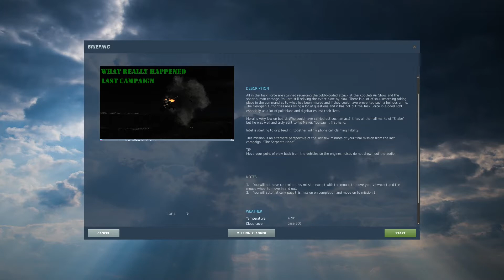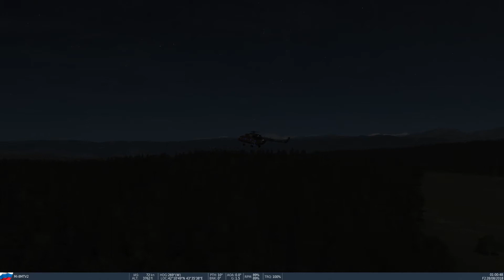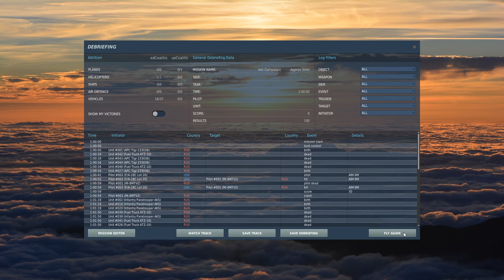LetsPlay | Serpents Head 2 Kampagne Mission #2 | DCS World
Dies ist die zweite Mission der Serpents Head 2 Kampagne in DCS World. Hier gibt es leider nicht viel vom Fliegen zu sehen, dies ist nur eine kleine Storymission, also einfach zurücklehnen und entspannen.

Ich habe mit der Kampagne frisch angefangen und mir gedacht, warum nicht mal was aus DCS als LP? Wenn dies angenommen wird mache ich gerne auch von anderen Kampagnen mal ein Let's Play.